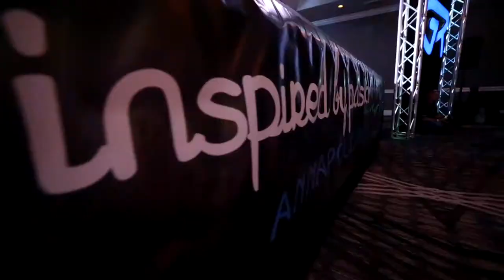2017 Convention - Annapolis, MD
The dancers in Annapolis, MD really showed up this weekend; their passion and talent was unforgettable! Thanks for joining us, Groove Fam!

GrooveCompetition.com
Facebook.com/GrooveCompetition
Twitter.com/GrooveDanceComp
Instagram.com/GrooveDanceComp

Music Credit: Fade Away by Sam Feldt, X Lush & Simon ft. INNA -  (We do not own any rights to this music, all music credit belong to Sam Feldt, X Lush, Simon & INNA)